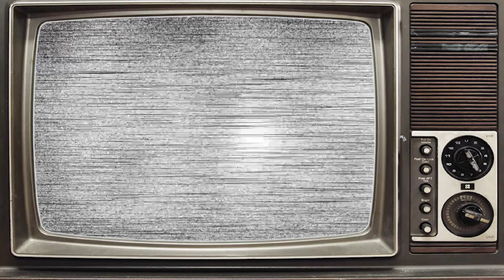ROSEANNE (1988) Cast Then and Now ★ 2023 [36 Years After]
"Roseanne" is a 1988 film directed by Bill Norton, starring Sally Kirkland in the titular role. The film follows the story of Roseanne, a driven and passionate woman who dreams of making it big as a country singer. Set against the backdrop of the American South, Roseanne faces numerous challenges and setbacks in her quest for fame, including financial struggles and personal hardships. As she navigates the rough terrain of the music industry, Roseanne must confront her own demons and find the strength to persevere in the face of adversity. With powerful performances and a poignant exploration of the human spirit, "Roseanne" is a compelling drama that resonates with audiences long after the credits roll.
Hello everyone, we are honored to provide you, the fans of classic Hollywood movies from the 1960s, 1970s, 1980s, 1990s, and 2000s, with the best classic TV shows as well.